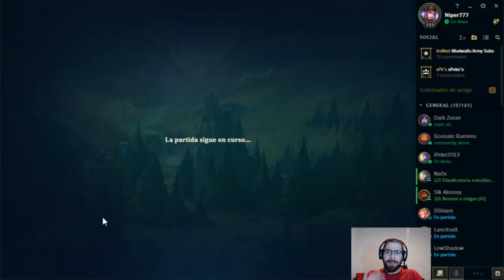Juego Lee después de mucho tiempo... que puñeteras risas XD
Los fines de semana subiré alguna partida que me parezca divertida de ver al LOL ^^